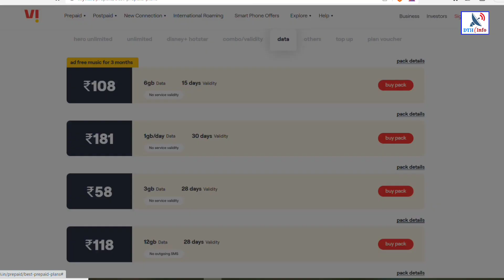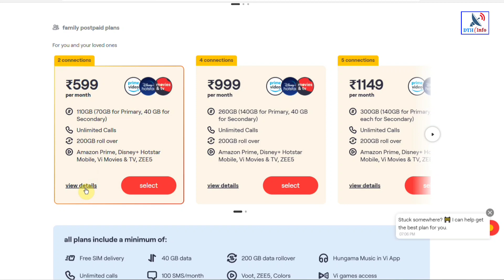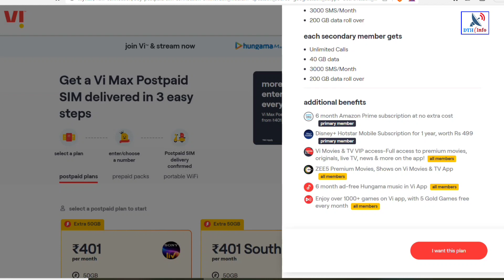Vi के इस प्लान ने उड़ाई Airtel और Jio की नींदें, कम कीमत मिल रहे धमाकेदार बेनिफ्ट्स!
Vi के प्रीपेड और पोस्टपेड ग्राहकों के लिए खुशखबरी!
Vodafone idea ने ₹xxx रुपये का पोस्टपेड फैमली प्लान पेश किया है।
प्लान में ओटीटी ऐप्स, डाटा और फ्री कॉलिंग का लाभ मिलेगा।
ग्राहकों को प्लान में 200जीबी डाटा रोल ओवर का लाभ दिया जाएगा!